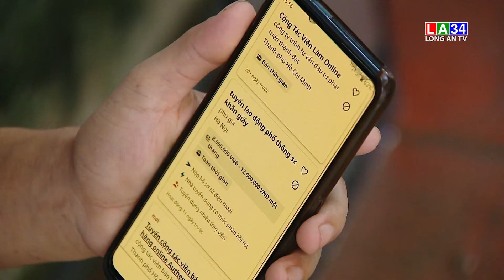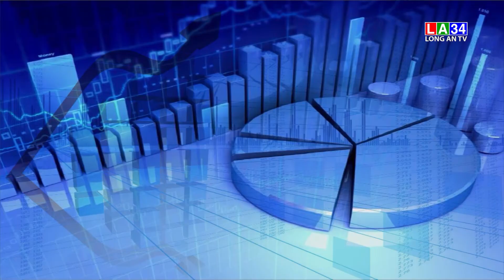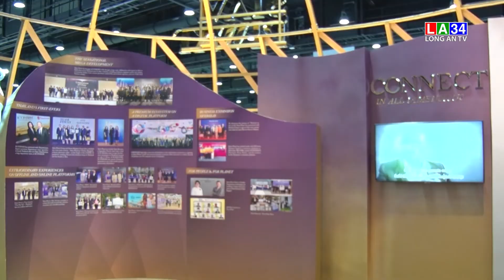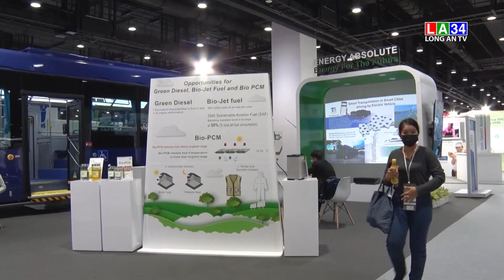Bản tin Tài chính - Thị trường 20/11/2022